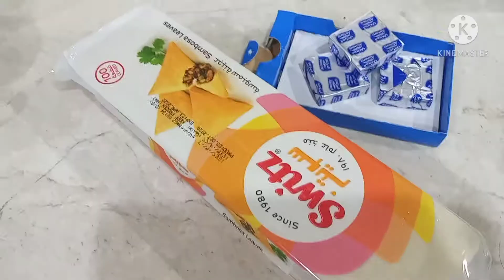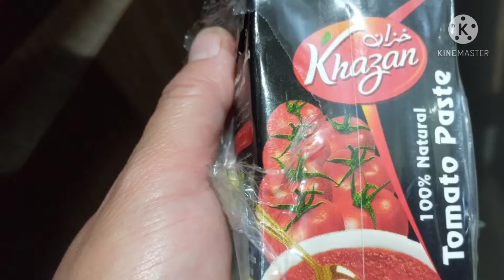Bake Croissant, chicken with rice, and more....